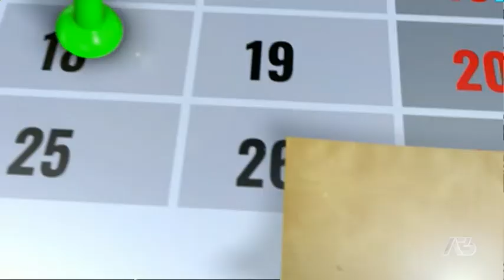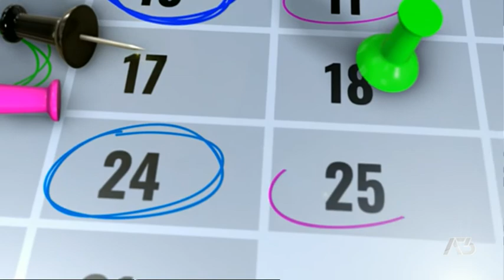NOTES | 02/03/2022 08:13